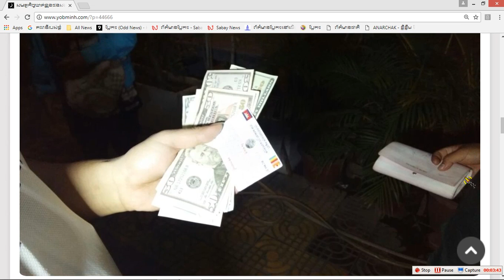សមត្ថកិច្ច​ឃាត់​ខ្លួន​ជន​សង្សយ័ ពីនាក់​ពី​បទ​ចរាចរណ៍​លុយ​ដុល្លា​ក្លែង​ក្លាយ​ដោយ​ខុស​ច្បា​ប់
Hi! This is my video will show you about :សមត្ថកិច្ច​ឃាត់​ខ្លួន​ជន​សង្សយ័ ពីនាក់​ពី​បទ​ចរាចរណ៍​លុយ​ដុល្លា​ក្លែង​ក្លាយ​ដោយ​ខុស​ច្បា​ប់